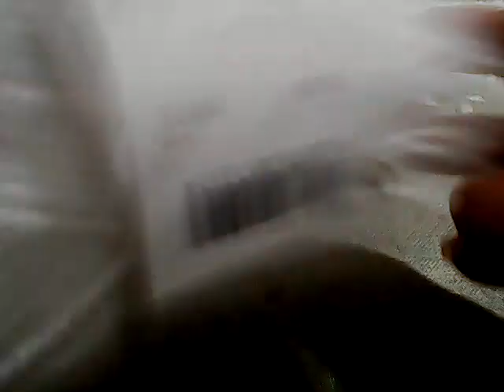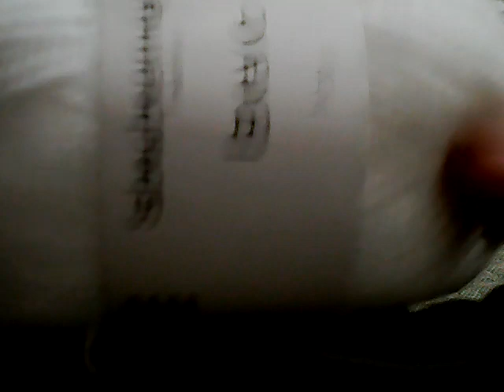floricica crosetata nr. 1WIN 20210129 05 53 02 Pro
pentru aceasta floricica am folosit firul bravo culoare alba , firul de macrame culoare mov si fir acrilic de culoare verde . am lucrat cu crosetul nr 2 . in mijlocul acestei flori am lipit o margeluta . este un model foarte usor de realizat .